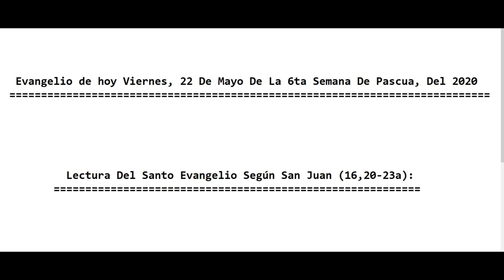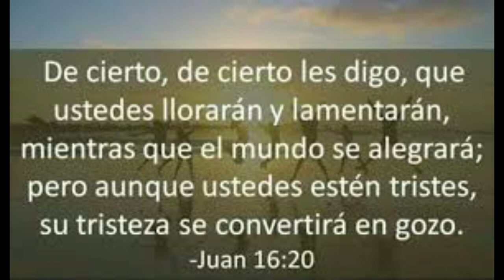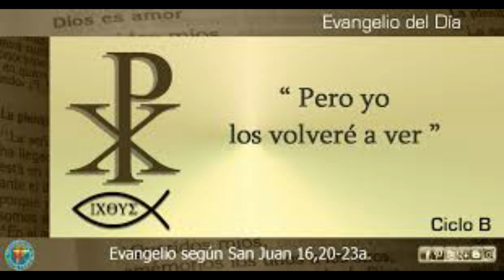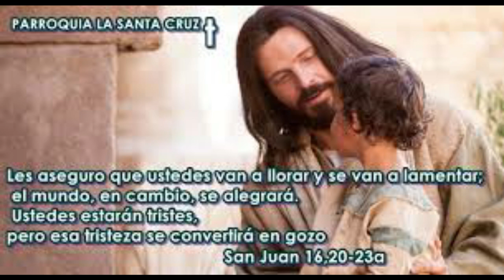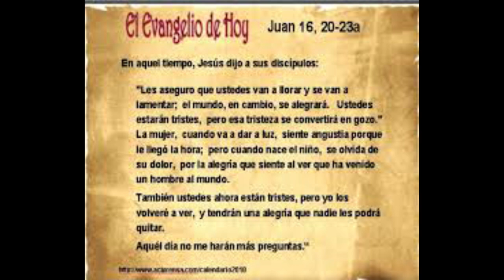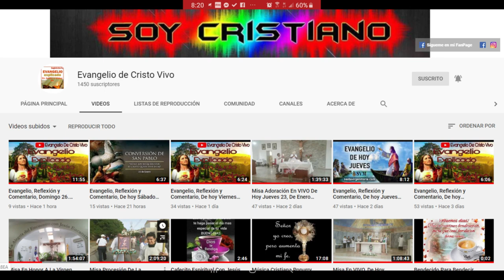Evangelio De hoy Viernes, 22 De Mayo De La 6ª Semana De Pascua, Del 2020. P. Alberto Dominguez(C.P).